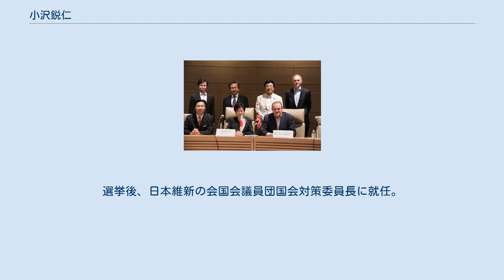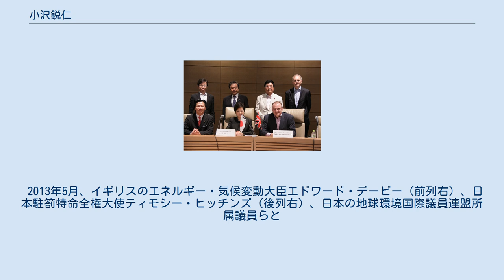小沢鋭仁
小沢 鋭仁（おざわ さきひと、戸籍上の表記は小澤 鋭仁、1954年5月31日 - ）は、日本の元政治家。
東京大学大学院新領域創成科学研究科非常勤講師。
 衆議院議員（8期）、環境大臣（第13・14代）、衆議院環境委員長、日本新党政策委員長、日本維新の会副幹事長兼国会議員団国会対策委員長、維新の党幹事長代行兼国会議員団幹事長等を務めた。
 山梨県甲府市生まれ。
山梨大学教育学部附属中学校、山梨県立甲府南高等学校、東京大学法学部卒業。
大学卒業後、野口悠紀雄、榊原英資の共同研究室で3年間、政策科学や経済学を学ぶ。
埼玉大学大学院政策科学研究科（現政策研究大学院大学）で政治学修士号を取得した。
 1981年、東京銀行入行。
1983年、自由民主党衆議院議員の浜田卓二郎に誘いを受け、政策集団「自由社会フォーラム」事務局長に就任する。
自由社会フォーラムでは政策立案を担当した。
 1992年、前熊本県知事の細川護煕が結党した日本新党に入党。
1993年の第40回衆議院議員総選挙に日本新党公認で山梨県全県区から出馬し、初当選した。
細川政権下では、日本新党政策委員長を務める。
日本新党においては、小沢は日本新党・新党さきがけの合流に積極的な親・さきがけ派であったため、1994年4月の細川内閣退陣後、小沢は日本新党を離党。
中島章夫、五十嵐文彦ら同様に日本新党を離党した議員で院内会派「グループ青雲」を結成。
1994年7月、遅れて日本新党を離党した荒井聰、枝野幸男、高見裕一、前原誠司らが結成した院内会派「民主の風」及びグループ青雲は、揃って新党さきがけに合流した。
 新党さきがけでは院内幹事（国会対策委員長格）・渡海紀三朗の下、副幹事に就任し国会対策に携わる。
1996年には、政調会長となった渡海の下で政調会長代理に就任。
同年、新党さきがけを離党し、同様にさきがけを離党した鳩山由紀夫や菅直人らを中心に結党された旧民主党に参加（1999年通常国会の衆議院本会議における国旗及び国歌に関する法律の採決では反対票を投じた）。
1996年の第41回衆議院議員総選挙では比例南関東ブロック単独で再選。
2000年の第42回衆議院議員総選挙では山梨1区から出馬し、自民党で元建設大臣の中尾栄一を破り3選。
以後、山梨1区で連続4選。
民主党では次の内閣のネクスト経済産業大臣や民主党代表室長、国民運動委員長を歴任した。
2004年、衆議院環境委員長に就任。
2008年1月には道路特定財源暫定税率問題対策本部の事務局長に就任し、道路特定財源の一般財源化や暫定税率の廃止に向けた議論を主導する。
 2009年9月、鳩山由紀夫内閣で環境大臣に任命され、初入閣した。
2010年6月に発足した菅直人内閣でも留任。
2010年9月民主党代表選挙では小沢一郎を支持したため、9月の内閣改造で再任されず、環境大臣を退任した（後任は松本龍）。
同年、衆議院環境委員長に就任。
環境大臣退任後は民主党内で21世紀国家ビジョン研究会（略称：国家研、通称：小沢鋭仁グループ）を旗揚げし、代表に就任した。
2011年1月には民主党の「社会保障と税の抜本改革調査会」の会長代理に就任（会長は仙谷由人）。
年金改革や消費税増税に向けた検討作業に携わる。
 2011年8月10日、民主党執行部が決定した、第45回衆議院議員総選挙におけるマニフェストの見直しを批判し、民主党代表選への出馬に意欲を示した。
同じ鳩山グループに属する海江田万里、小沢は支持基盤が重複しているため、候補者を一本化するべく前首相の鳩山由紀夫が調整に動き、8月26日、小沢は代表選出馬を断念。
海江田への一本化を了承した。
 野田内閣発足後、「円高・欧州危機等対応研究会」を結成し、その会長に就任した。
 2012年の消費増税をめぐる政局では、6月26日の衆議院本会議で行われた消費増税法案の採決で、党の賛成方針に反して棄権した。
民主党は7月3日の常任幹事会で幹事長による注意処分とする方針を決定し、7月9日の常任幹事会で正式決定した。
 2012年11月14日、民主党を離党して日本維新の会に合流する意向を表明した。
11月19日には民主党に離党届を提出し、民主党は11月21日の常任幹事会で離党届を受理...